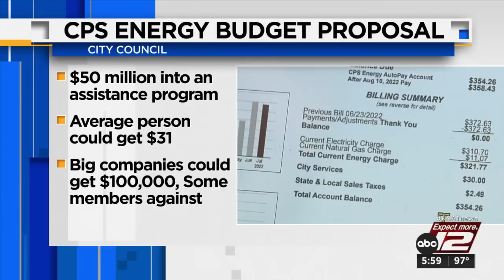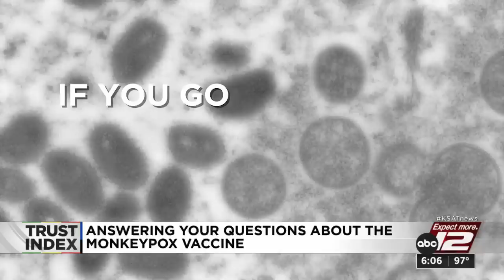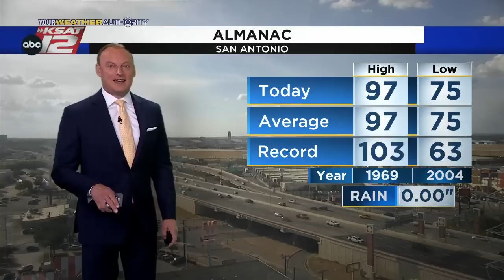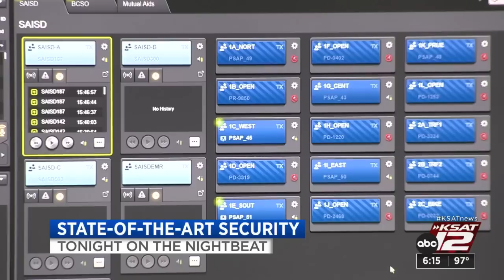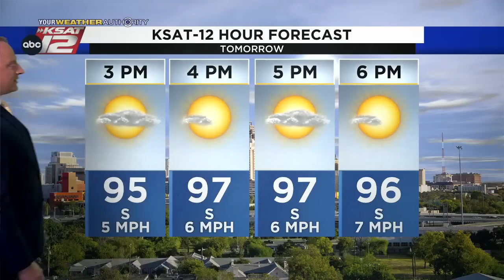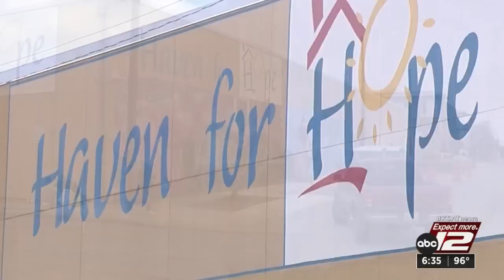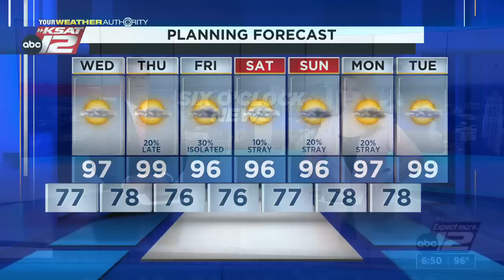KSAT 12 6 O'Clock News : Aug 16, 2022